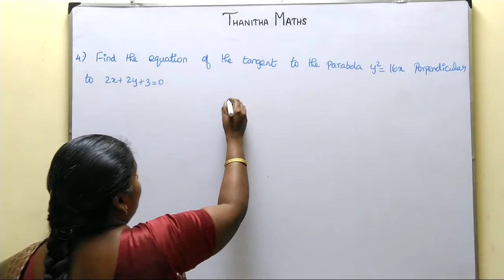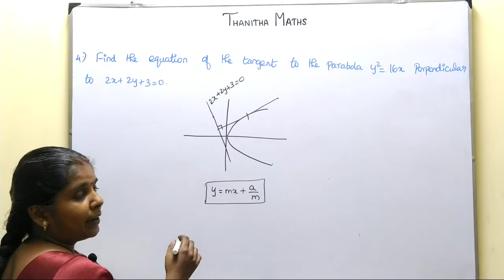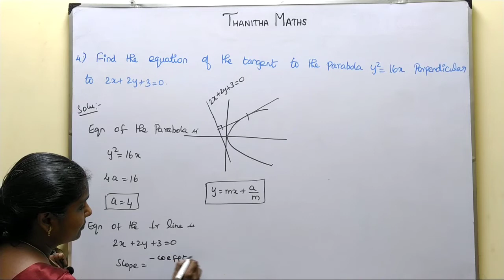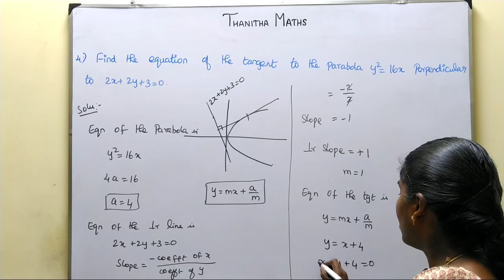12th Maths, Exercise : 5.4 - 4th sum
12th Maths, Exercise : 5.4 - 4th sum CHAPTER 5 – Two Dimensional Analytical Geometry-II
5.1 Introduction
5.2 Circle
5.3 Conics
5.4 Conic Sections
5.5 Parametric form of Conics
5.6 Tangents and Normals to Conics
5.7 Real life Applications of Conics